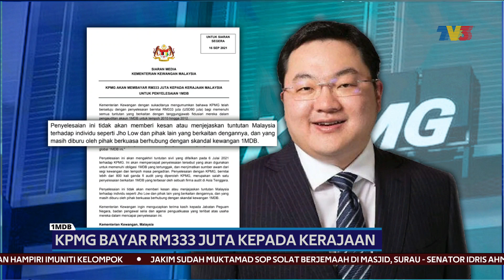1MDB | KPMG Bayar RM333 Juta Kepada Kerajaan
Kementerian Kewangan mengumumkan KPMG akan membayar RM333 juta kepada kerajaan bagi memenuhi semua tuntutan berkaitan tanggungjawab fidusiari mereka dalam pengauditan akaun 1MDB untuk tempoh 2010 hingga 2012.